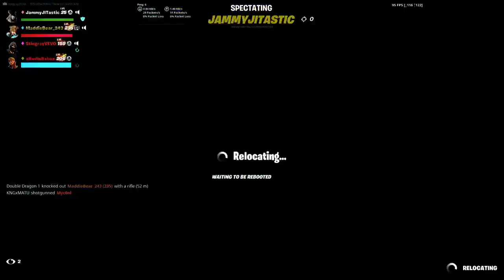Fortnite w/ Maddie, Jay, & Barbie (mic on)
Just a dude who likes to have fun!